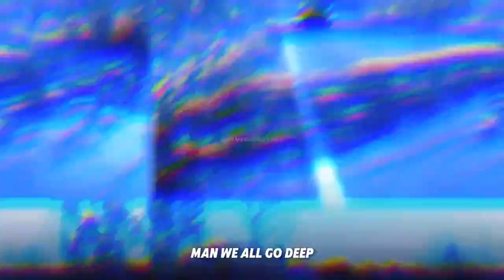Andrew Tate’s pledge to buy $1,000,000 worth of $DADDY once he hits 10M followers on X.